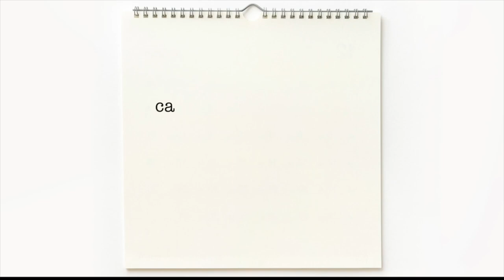Can I Be a YouTuber? Week 7: Overnight Success is Not a Thing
Can I Be a YouTuber? Week 7: Overnight Success is Not a Thing | My Monetization Journey

hi friends! ok - I didn’t even plan to film these. It was meant to be for practice.. but then I thought, why not make it a series! I've been dabbling at this YouTube thing for a while - but only in the last month have I started to take it seriously and by seriously, I mean full-time, all my waking hours, trying to get monetized... the whole shebang!

So - I thought I would start documenting what the "beginning" has been like... because we all have to start somewhere right? Follow along and see where things land! :) I'll be documenting week-to-week for about 12 weeks. Love ya!